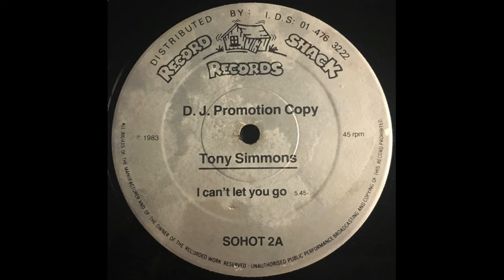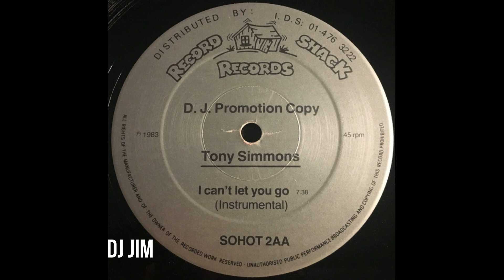Tony Simmons – I Can't Let You Go 1983